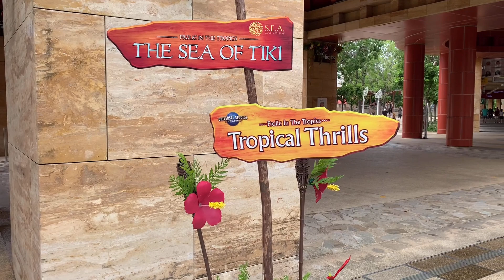S.E.A AQUARIUM TOUR IN SINGAPORE THE FINALE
Featuring sea creatures